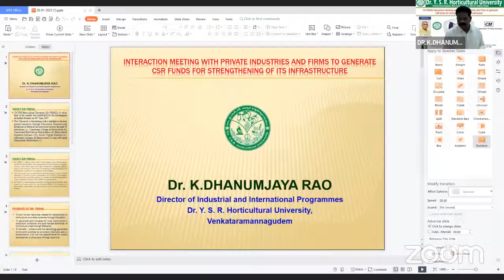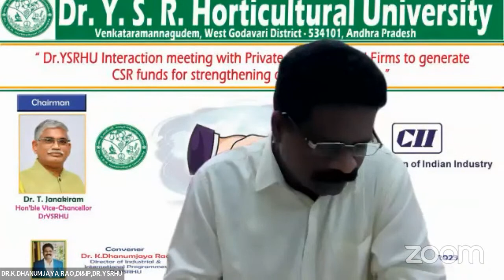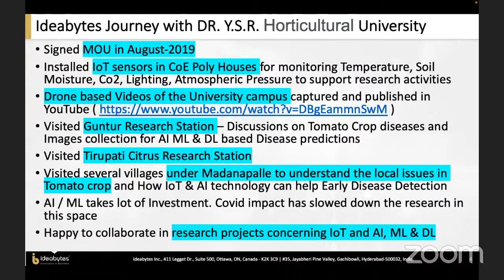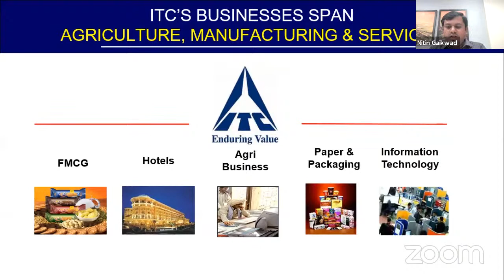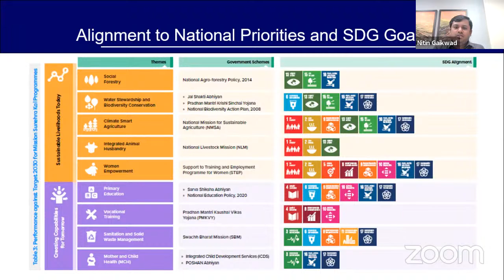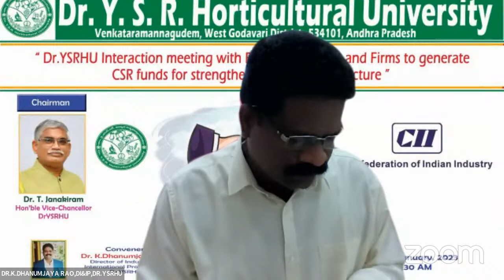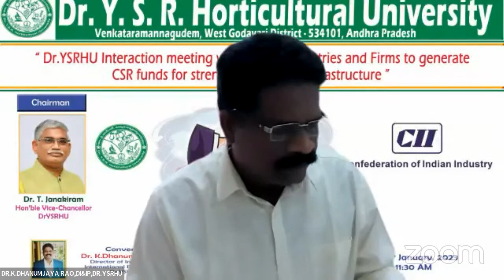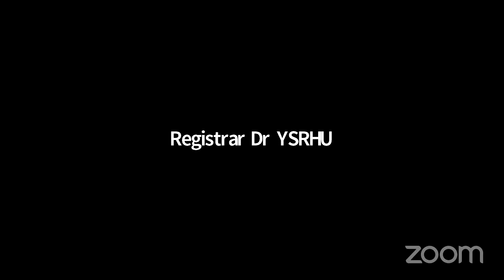Dr.YSRHU to exchange of thoughts, ideas and to develop MoUs for bringing out feasible interventions